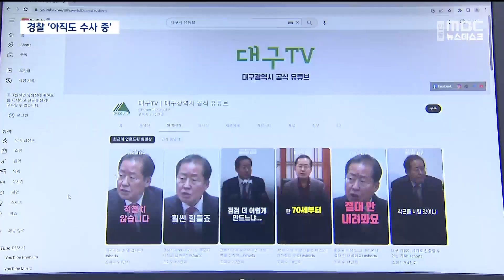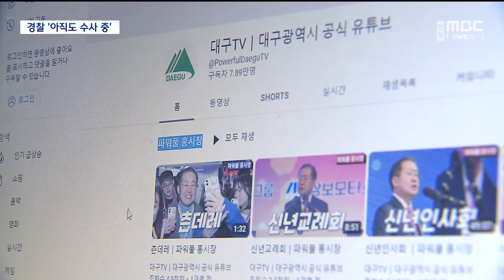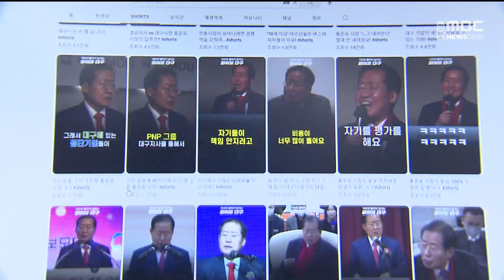[R]홍준표 대구시장 공직선거법 위반 혐의 수사 해 넘기나? / 안동MBC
2023/11/23 08:30:00    작성자 : 보도팀장

◀ 앵 커 ▶
홍준표 대구시장이 공직선거법 위반 혐의로
수사를 받고 있는 정장수 정책혁신특보를
경제부시장으로 임명해 논란이 일고 있습니다.

이런 가운데 홍 시장에 대한 공직선거법 위반
혐의에 대한 경찰 수사는 어떻게 진행되고 있는지에 관심이 쏠리고 있는데요.

경찰이 9개월째 수사하고 있지만
올해 안에 결과가 나오긴 힘들어 보입니다.

보도에 심병철 기자입니다.
◀ END ▶

◀ 리포트 ▶
대구참여연대는 지난 2월 16일
홍준표 대구시장과 대구시 유튜브 담당자를
공직선거법 위반 혐의로
대구지검에 고발했습니다.

유튜브 담당 공무원은 세금으로 운영되는
대구시 공식 유튜브 채널에
홍 시장의 업적을 홍보하는 동영상을
허용 한도를 넘겨 수십 개 올린
혐의를 받습니다.

홍 시장은 유튜브 담당자가
자신의 홍보물을 제작해 방송한 사실을 알고도 방조한 혐의를 받고 있습니다.

검찰에서 사건을 넘겨받은 경찰이 지난 6월
대구시청 미디어실 압수수색에 나서는 등
강제 수사에 나섰지만 지금까지 결론이 나지 않았습니다.

지난 달 국정감사에서도 빨리 수사하라는
지적이 나왔습니다.

공직선거법 관련 수사는 통상 3개월 안에 수사하게 돼 있는데, 계속 연장되고 있다는 겁니다.

◀ INT ▶이해식/더불어민주당 국회의원
(10월 23일, 대구경찰청 국정감사 )
"상부의 지침을 기다리고 있는 것으로 보인다, 이런 보도가 있는데 사실입니까? 홍준표 시장님은 비중 있는 정치인이기 때문에..."

대구경찰청은 계속 증거 확인과 관련자 조사를 진행중인 것으로 알려졌습니다.

올해 안에는 수사 종결이 힘들지만 내년 총선 이전에는 결론이 날 것으로 전해졌습니다.

◀ INT ▶강금수/대구참여연대 사무처장
"이런 판단을 지연시키면 계속 시정의 혼란이 발생하고 시민들의 시정에 대한 신뢰가 떨어지거든요. 엄정하면서도 조속한 수사가 필요합니다."

홍 시장의 측근인 정장수 신임 경제부시장과
이시복 정무조정실장등 공무원 5명의
공직선거법 위반 혐의 수사 역시
늦어지고 있습니다.

이들은 공무원 신분으로 자신의 SNS에
홍 시장을 홍보하는 콘텐츠를 올린 혐의를
받고 있는데, 선관위가 지난 5월 대구경찰청에
수사자료 통보를 한 지 반년이 지났습니다.

mbc뉴스 심병철입니다.